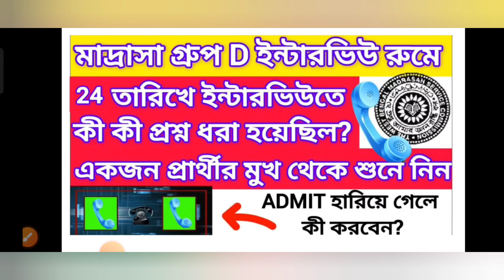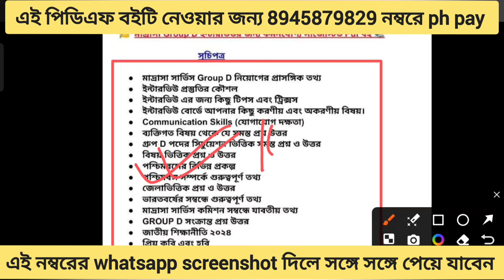24 সেপ্টেম্বর ইন্টারভিউ রুমে কী কী প্রশ্ন ধরেছিল একজন প্রার্থীর 🎓 মুখেই শুনে নিন || madrasa group d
24 সেপ্টেম্বর ইন্টারভিউ রুমে কী কী প্রশ্ন ধরেছিল একজন প্রার্থীর মুখেই শুনে নিন || madrasa group d

📚 👉মাদ্রাসা গ্রুপ  D ইন্টারভিউ জন্য খুবই গুরুত্বপূর্ণ এই বইটি। 👉 কম সময়ের জন্য কার্যকরী বই
👉 বইটির সঙ্গে আপনি ফ্রি পাবেন আপনার .জেলা সম্বন্ধে সমস্ত তথ্য pdf+ খুবই গুরুত্বপূর্ণ ২০২৪ জুলাই আগস্ট এবং সেপ্টেম্বর মাসের গুরুত্বপূর্ণ কারেন্ট অ্যাফেয়ার্স।
📚 বইটি নেওয়ার জন্য 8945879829 নম্বরে phone pay করে এই নম্বরে whatsapp এ screenshot দিলে পেয়ে যাবেন সঙ্গে সঙ্গে।

🔹 **ভিডিও শিরোনাম:** কম সময়ে ইন্টারভিউতে পাস করার গোপন ট্রিকস জেনে নাও || How to Crack Madrasa Group D Interview

🔹 **ডেসক্রিপশন:**

আপনি কি মাদ্রাসার গ্রুপ D ইন্টারভিউতে দ্রুত সফল হতে চান? এই ভিডিওতে আমরা শেয়ার করেছি ইন্টারভিউয়ে পাস করার জন্য কিছু কার্যকরী গোপন ট্রিকস। আপনাদের জন্য প্রস্তুত করা হয়েছে এমন সহজ এবং প্রমাণিত পদ্ধতিগুলি যা আপনাকে কম সময়ে প্রস্তুতি নিতে সাহায্য করবে এবং ইন্টারভিউতে আপনার সাফল্যের সম্ভাবনা বাড়াবে।

🔹 **এই ভিডিওতে যা অন্তর্ভুক্ত থাকবে:**
- ইন্টারভিউয়ের সাধারণ প্রশ্ন ও উত্তর কৌশল
- সময় বাঁচানোর জন্য প্রস্তুতির কৌশল
- আত্মবিশ্বাস বাড়ানোর টিপস
- প্রভাবশালী প্রথম ইম্প্রেশন তৈরির কৌশল
- গুরুত্বপূর্ণ ডোজ ও ডোন্টস

📌 **এই ভিডিওটি দেখুন এবং আপনার ইন্টারভিউ প্রস্তুতি আরো দ্রুত এবং কার্যকরী করুন।** কোন প্রশ্ন থাকলে কমেন্টে জানাতে ভুলবেন না।